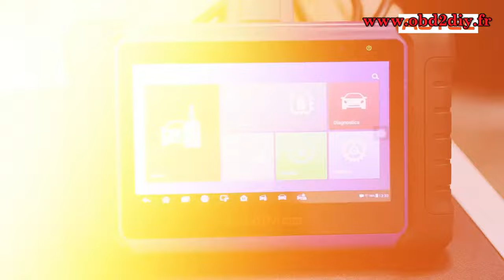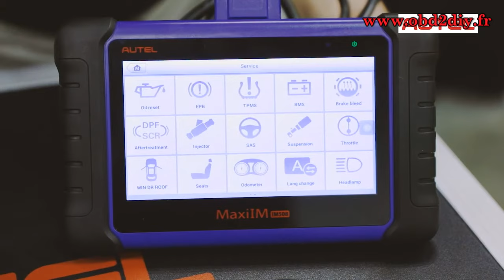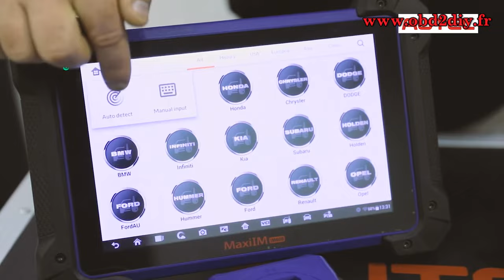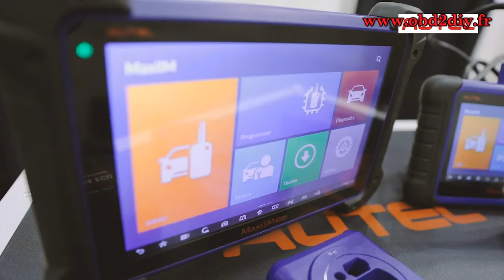Nouvel outil de programmation avancé IMMO & KEY Autel MaxiIM IM608 & IM508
Autel MaxiIM IM608 Français Diagnostic Programmation De Clé et ECU Coding Appareil Remplace Auro OtoSys IM600

Original Autel MaxiIM IM508 ADVANCED IMMO & KEY PROGRAMMING Perfect Replacment of AURO OtoSys IM100